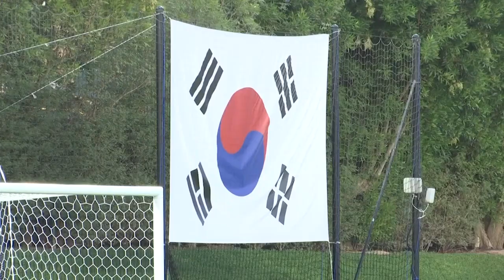South Korea train as Bento's men regroup after dramatic defeat to Ghana.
Paulo Bento's South Korea took to the training pitch the day after their 3-2 defeat to Ghana in World Cup Group H.

The Koreans were dealt a sucker punch after coming back from 2-0 down to 2-2, only to concede again in the 68th minute to lose the match.

Head coach Bento was sent off after the defeat following furious protests with the referee.

The result means that Korea now have to beat Portugal in their third and final group game on Friday to stand any chance of progression.